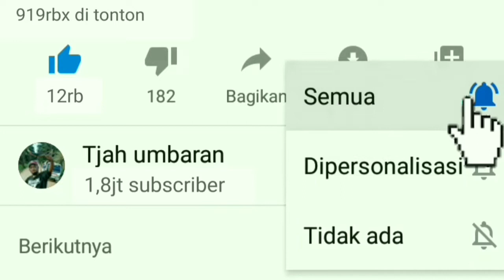Tjah umbaran Kirim kayu ke pelabuhan korindo.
Setelah pidio sebelumnya ber uprut ria, kali ini kt kirim kayu karet ke pelabuhan PT.korindo.
Seperti ini suasana di pelabuhan kayu john😊